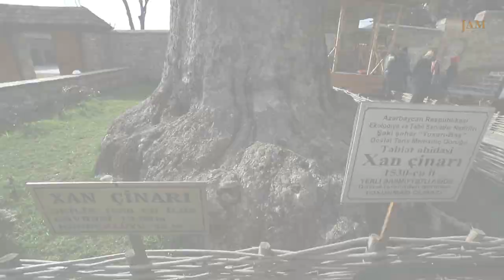Windows without nails – only glass, wood and exact calculations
Shebeke is a traditional Azerbaijani craft akin to stain glass.